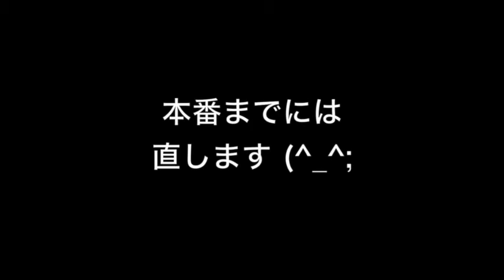Yamato City Concert Band 37th Regular Concert Trailer #5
大和市民吹奏楽団 第37回定期演奏会のご案内です。
2015年5月24日（日）14:00 開演
ハーモニーホール座間にて　入場無料
指揮：山口一郎・植竹秀文
スペシャルゲスト：安東京平（ユーフォニアム独奏）